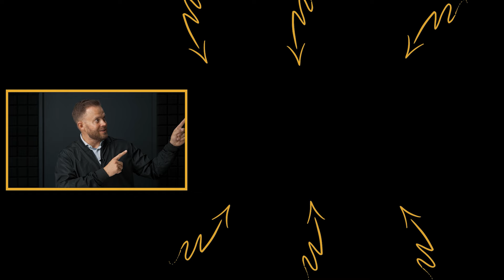Ask Steve | Episode 7: How I Got Started on Social Media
How do I keep a positive mindset when everything starts to feel like it’s crumbling around me? What is the greatest failure I’ve ever experienced? What was it like starting out on social media? These are just a few of the questions I cover in today’s episode of Ask Steve.

About Steve Holbrook: An entrepreneur, public speaker, and podcast host. He went from having no business experience and struggling in the hospital with Crohn’s Disease, to building a life insurance business that now does $10M in annual revenue. His team is on a mission to help 5,000,000 North American families reach financial independence.

📚 My top 7 BOOKS to level up your game:

1. Master the Art of Selling - Tom Hopkins
2. 177 Mental Toughness Secrets of the World-Class by Steve Siebold
3. Think and Grow Rich by Napoleon Hill
4. How to Win Friends and Influence People by Dale Carnegie
5. The Slight Edge by Jeff Olson
6. The Entrepreneurial Roller Coaster, by Darren Hardy
7. Developing the Leader within you by John Maxwell